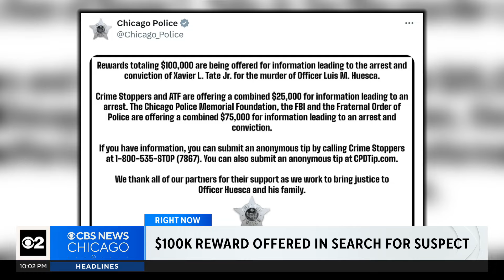$100K reward offered in search for suspect in murder of Chicago Police officer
Xavier Tate Jr., 22, is charged with first-degree murder in an arrest warrant filed Friday.